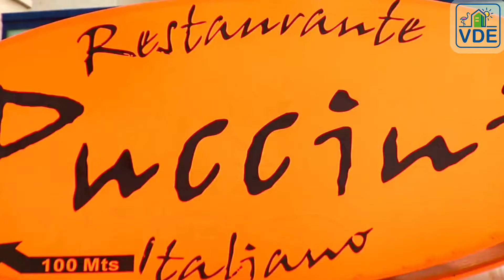Dehesa de Campoamor in a nutshell by Van Dam Estates